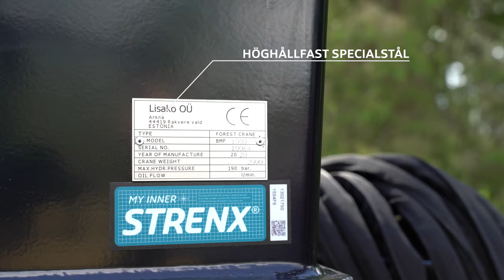BMF 11T1Pro Forestry Trailer and BMF 720 Crane in Swedish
Product video from Baltic Machine Factory featuring BMF 11T1Pro Trailer and BMF 720 Crane